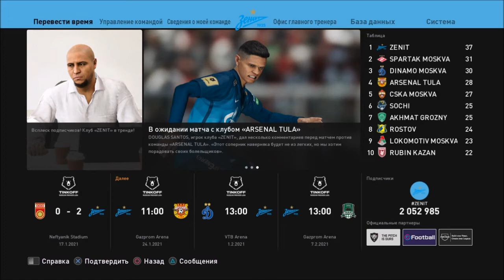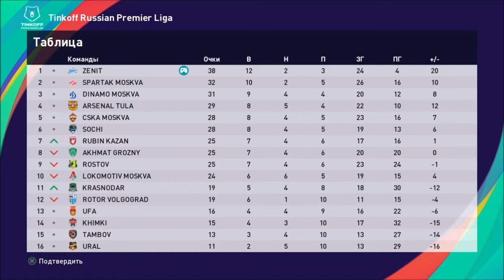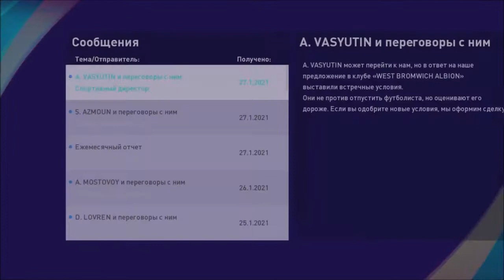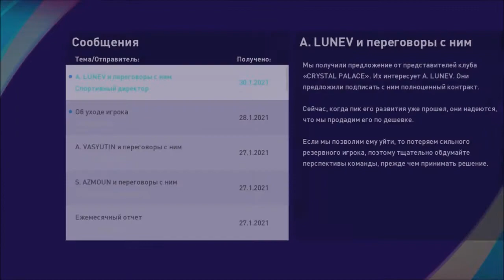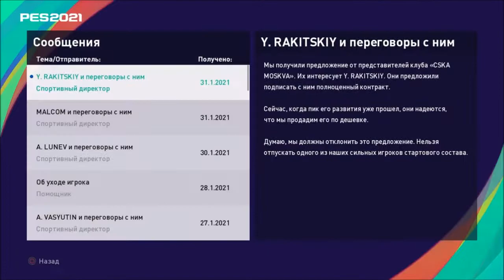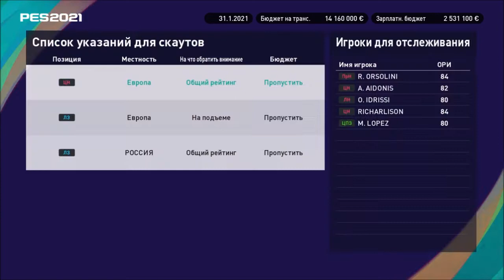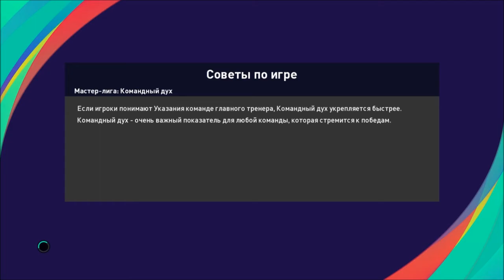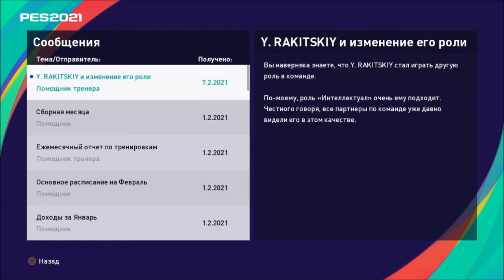КАРЬЕРА ЗА ЗЕНИТ #13 l PES 2021